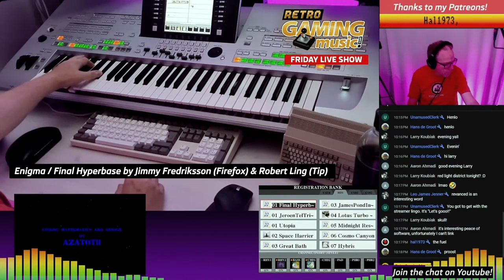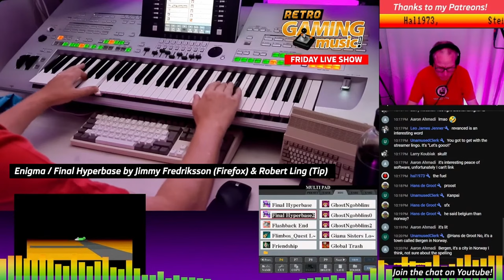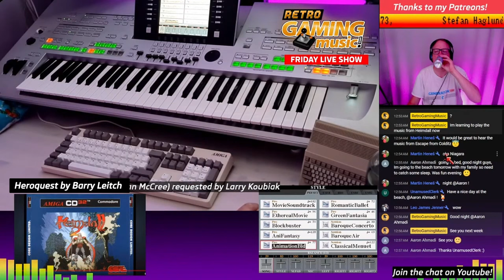1,5 hour Game Music Remix Non-Stop!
This is the optimized Friday Live Show (July 7 2023) without interruptions.
LIVE show every friday at 22:00CET Don't miss out! ☕☕ SAY THANKS?!

00:00:00 - Start
00:00:02 - Enigma / Final Hyperbase by Jimmy Fredriksson (Firefox) & Robert Ling (Tip)
00:03:51 - HeroQuest by Barry Leitch
00:05:17 - Cybernoid 2 by Jeroen Tel
00:07:38 - Human Race by Rob Hubbard
00:09:38 - Commando Game over by Rob Hubbard
00:10:41 - Outrun
00:11:38 - Pacman
00:12:39 - Cannon Fodder by Richard Joseph
00:13:53 - Hawkeye by Jeroen Tel
00:17:22 - Hybris by Paul van der Valk
00:18:32 - Ducktales The Moon Theme by Hiroshige Tonomura
00:21:56 - Battlesquadron Game over by Ron Klaren
00:25:23 - Human Race (piano) by Rob Hubbard
00:27:06 - Mashup instrumental Daft Punk Get Lucky / Loreen Tattoo

MEGA MIX in style of Wings of Death
00:31:17 - Wings of Death  by Jochen Hippel
00:32:14 - Monkey Island Title theme by Michael Land
00:32:44 - Monkey Island Scummbar theme by Michael Land
00:33:31 - James Pond 2 Robocod by Richard Joseph
00:34:19 - Flimbos Quest by Reyn Ouwehand
00:34:53 - Super Mario Bros 2 Overworld Theme by Koji Kondo
00:36:06 - Turrican 1 Theme by Chris Huelsbeck
00:38:37 - Monkey Island by Michael Land
00:39:20 - Think Twice III by Jeroen "Red" Kimmel
00:43:41 - Space Harrier by Hiroshi Kawaguchi
00:49:47 - Lost Patrol by Chris Glaister

MEGA MIX in style of Hybris
00:52:19 - Hybris by Paul van der Valk
00:57:34 - Turrican 2 Hero by Chris Huelsbeck
00:58:30 - Xenon 2 by Bomb the Bass / David Whittaker
00:58:59 - Hybris by Paul van der Valk
00:59:21 - James Pond 2 Robocod by Richard Joseph
00:59:45 - Monkey Island by MIchael Land
01:00:08 - ScummBar Theme by Michael Land
01:00:30 - Paperboy by Mark Cooksey
01:01:20 - Test Drive 2 The Duel by Kris Hatlelid
01:02:20- Turrican 2 Hero by Chris Huelsbeck
01:02:41 - Hybris / Gianasisters
01:03:02 - Turrican 2 Hero by Chris Huelsbeck
01:03:23 - Heroquest by Barry Leitch
01:03:50 - Think Twice III by Jeroen "Red" Kimmel
01:05:00 -  Hybris by Paul Van Der Vallk
01:05:26 - Heroquest by Barry Leitch
01:07:18, - Desert Dreams by Laxity
01:09:27, - Flashback theme  by Jean Baudlot
01:10:36 - Lost Patrol  / Flashback
01:13:27, - Turrican 2 Shoot or die by Chris Huelsbeck
01:20:47 - Lotus Turbo Challenge 2 by Barry Leitch